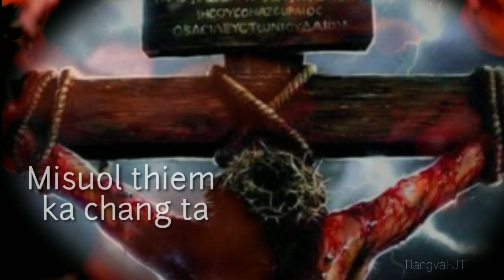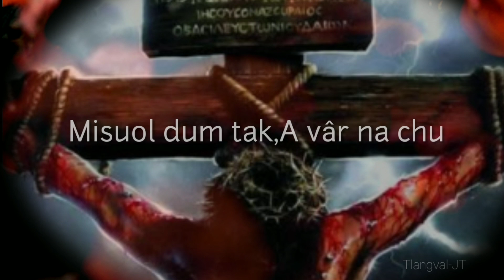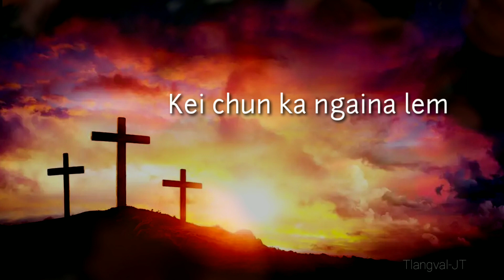Nk Irine Ramdingmawi inbuon.Thisenhlu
Tv Jt chunga lawmthu ka hril ...iengkima hin ka chunga aṭha afelna zar ka zova k hla dit em em Nk Irine kan sak tir hi mawitaka mi hung Edit pekna chunga k lawm ta luo.Lalpan hriselna peiin taksa le thlarauva malsawm thar mawwl raw seh...Studio Record ṭha ni naw sienkhawm ngai thla tuhai angaidan milo thiem pek dingin ka hung ngen cheu...Lalpan ngaitu hai inrengin malsawm raw se cheu